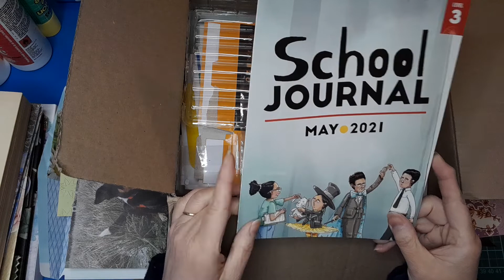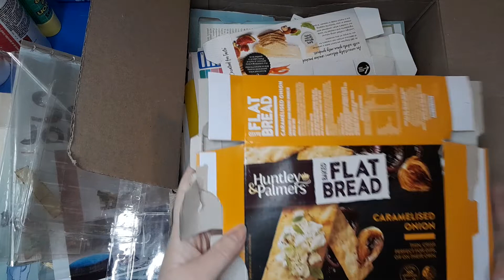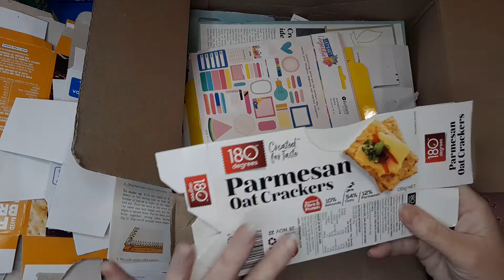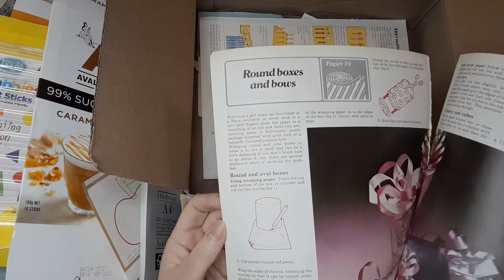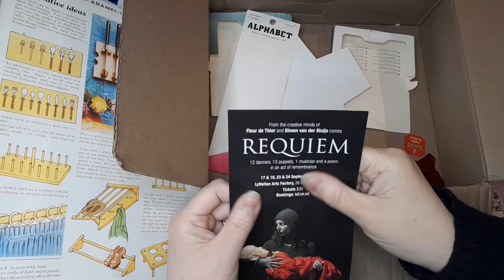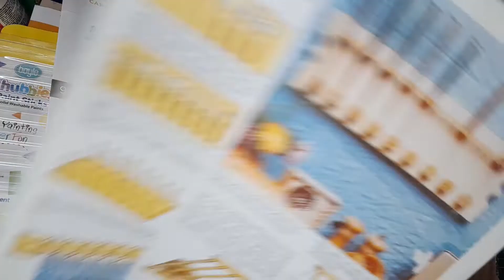Unboxing: a collaboration between @februaryandjune and Visualised NZ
Lydia from @februaryandjune and I are teaming up for the whole of September.

Throughout the month we will both be bringing you videos on scrappyseptember and trashcrafttuesday.

Follow along with us as we bring you ideas and projects designed to bust some of those Scraps that keep mounting up, and fun things to do with your household rubbish.

This video is an unboxing of a package of rubbish Lydia has sent me. Make sure to watch her video unboxing the rubbish I sent her. What can be more fun than swapping trash with another person? 😆